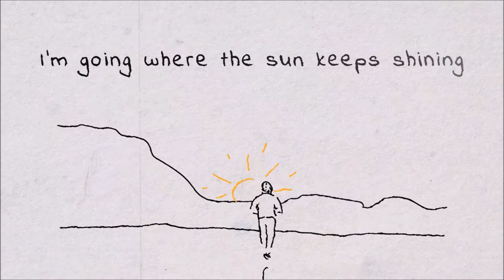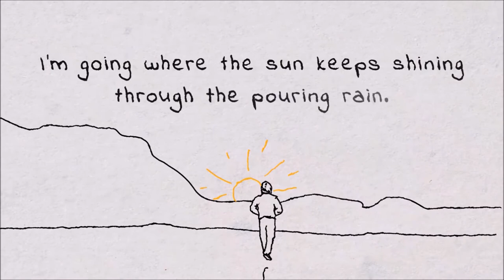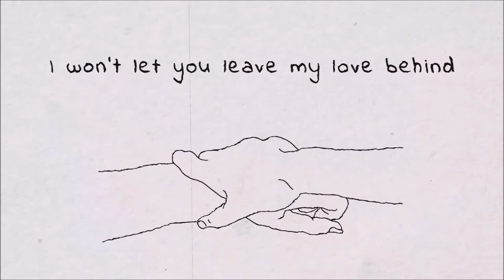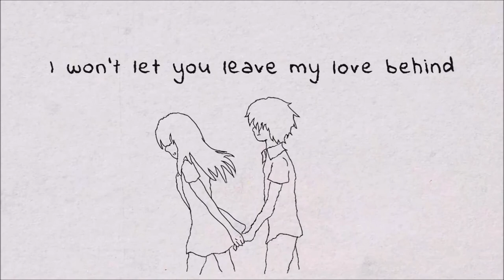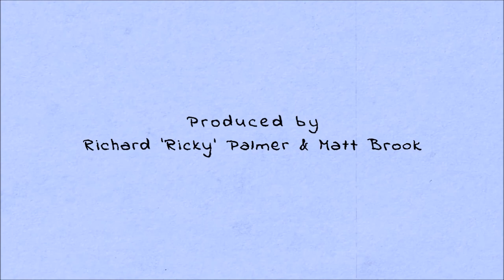' Everybody's talking at me' (Rocksteady Riddim version).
'Everybody's talking at me' is a Rocksteady-Reggae cover version by Richard 'Ricky' Palmer,  an independent singer/songwriter and a Respiratory Nurse Practitioner from Portsmouth, UK.
The Riddim featured on the track is by Stuart 'MightyZ' Ingles & Christian Cowlin.

The song was originally written and recorded by American singer-songwriter Fred Neil in 1966 and released two years later with the title 'Everybody's Talkin' (Echoes)'.  A version of the song performed by Harry Nilsson
became a hit in 1969, and was featured in the film Midnight Cowboy.

The lyrics of the song depict the introverted narrator's inability to connect with others. Not hearing or truly seeing them, the narrator declares an intention to leave for the ocean and the summer breeze. A desire to retreat from the harshness of the city to a more peaceful place and an easier life.

The original music was composed by Fred Neil, and has been adapted by Richard 'Ricky' Palmer
“Everybody's talking at me” is a version of “Everybody's Talkin' (Echoes)” (Neil).  Published by Bmg Rights Management (Uk) Limited. Used by permission.

Recorded at Mayfield Studios, Portsmouth, UK
Sound Engineer: Matt Brook

Writer/composer: Fred Neil
Vocals: Richard 'Ricky' Palmer
Riddim: Stuart 'MightyZ 'Ingles & Christian Cowlin.

Produced by Richard 'Ricky' Palmer & Matt Brook

Music distributer: Horus Music.

Record label: Shine4U Records